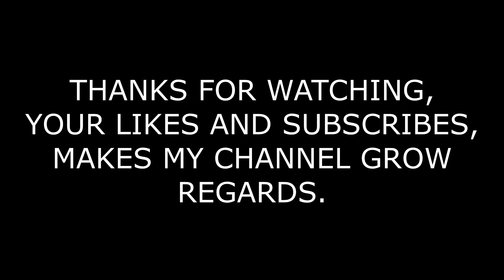D.I.Y. STEEL MECHANICAL VISE VLOG # 31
THIS IS TO SHARE MY KNOWHOW IN MAKING SIMPLE TOOLS. JUST BECAUSE ITS DURABLE AND ECONOMICAL TO FABRICATE IF YOU HAVE ENOUGH TOOLS AND MATERIALS FOR THE ACTIVITY. TRY IT ALSO AND YOU WILL BE BENEFITED FOR THE GOOD RESULTS OF THE PRODUCT. USE HOME MADE RATHER THAN COMMERCIAL IF YOU WANT COST SAVING TOOLS.